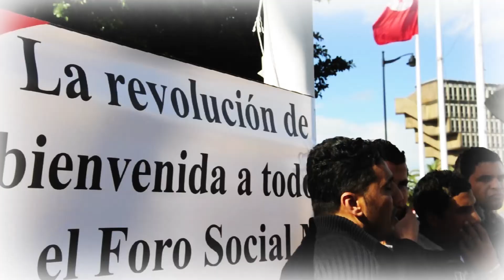FSM 2013 - Ce qu'Attac Tunisie peut apporter au processus révolutionnaire / Fathi Chamkhi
Au cours des 15 années, ATTAC a joué un rôle important dans la lutte pour l'avènement d'un nouveau monde juste, égalitaire, solidaire, pacifique et écologique. Attac Tunisie a tant bien que mal, malgré la dictature, mené un combat contre l'ordre capitaliste néolibéral. Au cours de la révolution, on a profité de la crise révolutionnaire pour agir et être présent au côté de la jeunesse qui se battait. Si notre taille est assez réduite, notre influence politique et sociale est très importante.  Attac Tunisie a participé à la fondation du Front populaire, par exemple avec les rencontres méditerranéennes contre la dictature de la dette et pour la souveraineté populaire.
Support TV Attac afin que nous puissions continuer à produire du contenu.